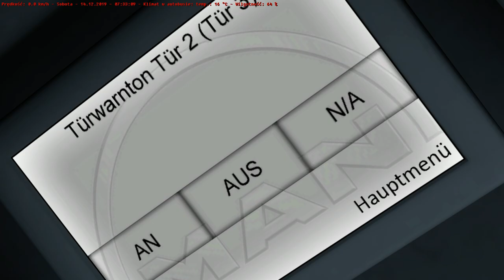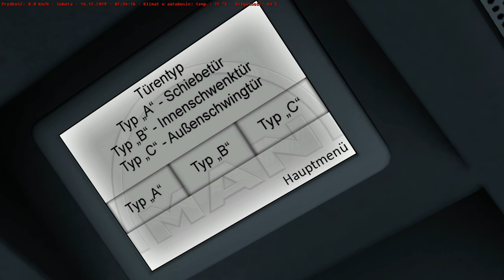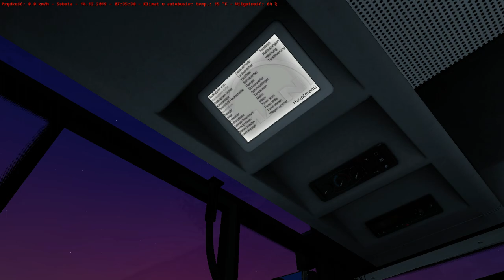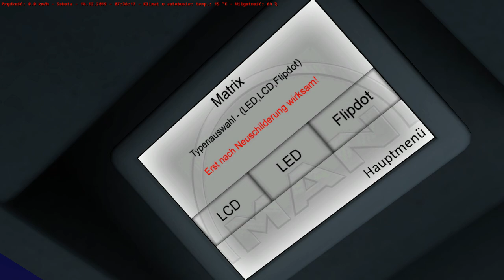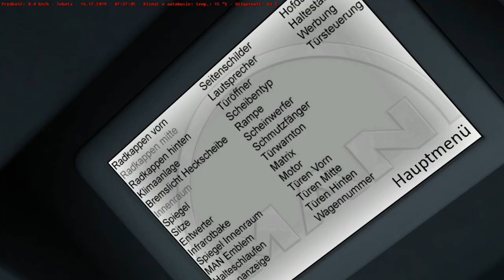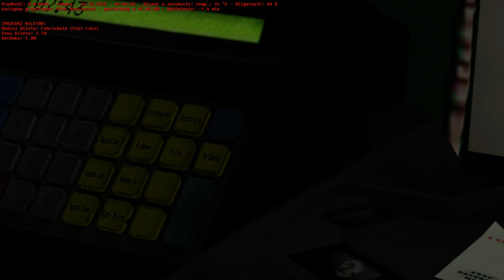OMSI 2 #76 "Niecierpliwi pasażerowie"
Witajcie! To jest kolejny odcinek z OMSI 2, a w tym właśnie odcinku przejedziemy się po mapie Szczecina, a dokładniej na linii 81. Pojedziemy z Zajezdni Klonowica na przystanek początkowy - Plac Kościuszki, a z placu pojedziemy na Przecław. Zostałem poproszony o nagranie tej linii, także jest.
Autobus: MAN NL263 3D (DLC MAN Stadtbus)
Mapa: Nasz Projekt Szczecin (Prywatna)